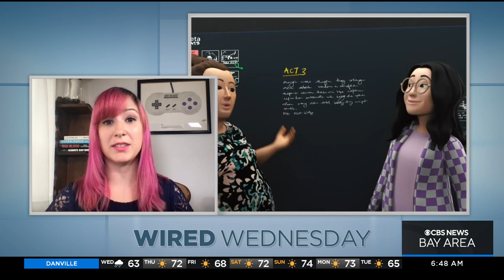Wired Wednesday: Apple raising prices; Meta unveils high priced VR headset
CNET's Lisa Eadicicco on Apple raising prices; Meta unveils high priced VR headset